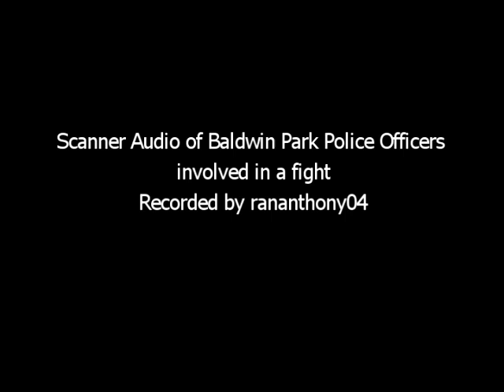SCANNER AUDIO-Baldwin Park Police Officers need back up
SCANNER AUDIO-Baldwin Park Police Officers request for back up when a fight erupts during a suspicious person investigation(925).  Recorded by me.